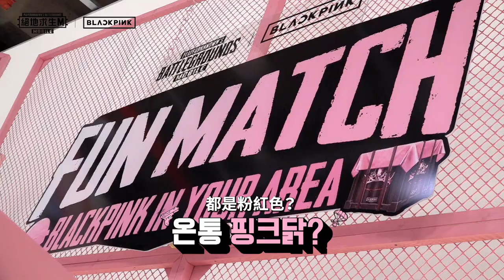【絕地求生M】準備好收看遊戲秀了嗎? 11/13 (五) 晚上 21:00 遊戲內搶先首播 🎬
【BLACKPINK】準備好收看遊戲秀了嗎?
於 11/13 (五) 晚上 21:00 遊戲內搶先首播 🎬
同天晚上 22:00 在 FB、YT 雙平台同步上映